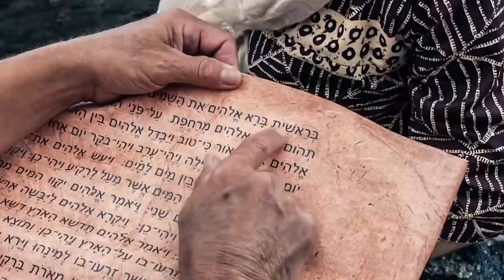"Creed en sus Profetas" lunes 8 mayo 2023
Salmos 2 y El conflicto de los siglos, capítulo 10: "Progresos de la reforma"